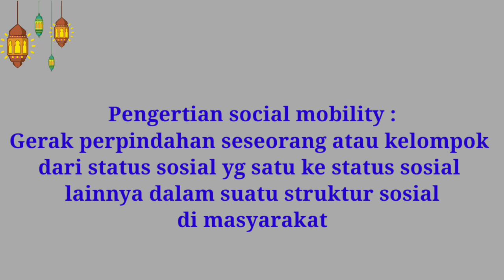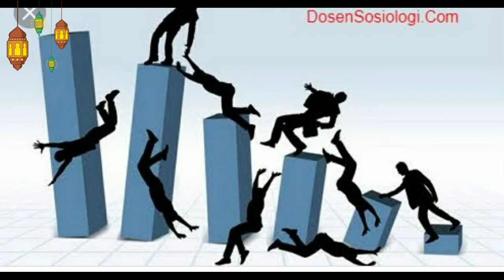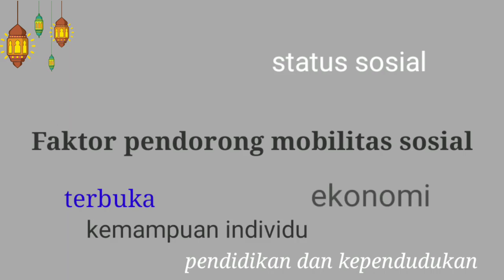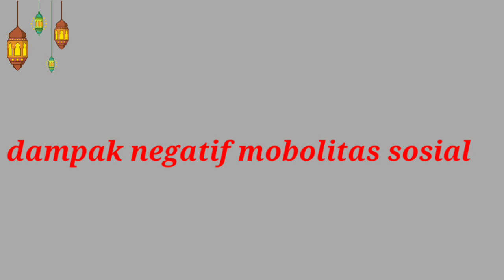PBR Level 8 - Mobilitas Sosial